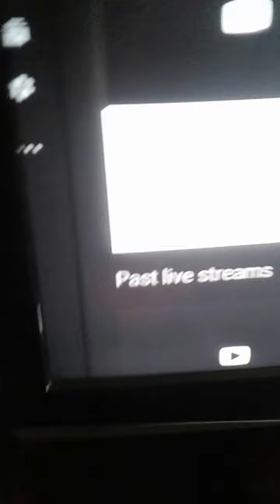Small update vlog